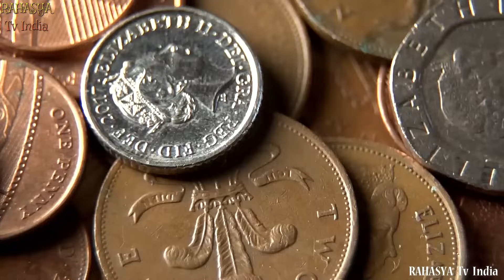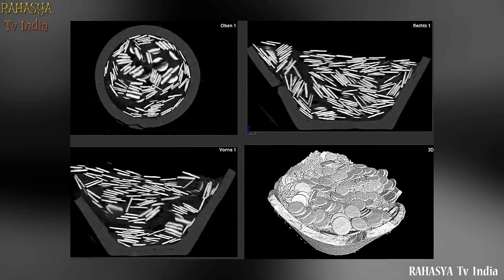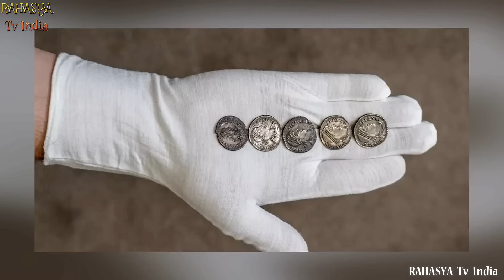इस विडियो को देखकर चौंक जाएँगे || 10 CREEPY Mummy Discoveries That Prove Monsters Live Among Us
When you think of mummies, you probably automatically associate them with Halloween, horror movies, and homemade toilet paper costumes. Mummies have turned into fictional monsters that keep little children up at night. But in reality, mummification was a harmless burial process that was done by the ancient Egyptians for thousands of years. However, mummification can also occur naturally if the burial conditions are just right. If you've ever seen a mummy in a museum, they probably looked rather normal. But the mummies in this video are anything but normal. These are real-life mummies that will haunt you in your dreams and make you question what went wrong. Just one look at them will make you believe that aliens, demonic spirits, and monsters truly do exist. But try not to worry too much, there always seems to be a logical explanation behind these anomalies.

10 CREEPY Mummy Discoveries That Prove Monsters Live Among Us